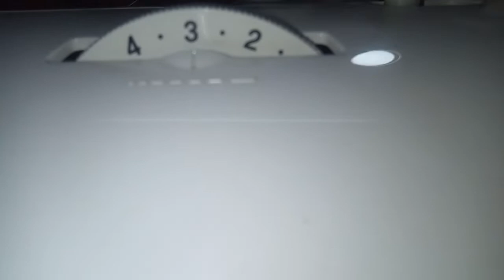دواسات لتسهيل الخياطة للمبتدئات/دواسة اللفقة المخفية/ الغرزة المخفية /ثنية أطراف مخفية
Home Machine Brother // Blindfold Pedal / Blind Stitch / Blind Hem Tuck
التعرف علي مواصفات ماكينة الخياطة المنزلي LX27NT
شكلها _ حجمها_كيفية تشغيلها _عدد الغرز _ وظيفة كل غرزة _شرحها بالكامل
الماكينة المنزلي
bookmarks
hamsty om hams👇👇

للانضمام لجروب المبيعات
?ref=share
للانضمام لجروب  تعليم الخياطة والتفصيل(فن الابداع) لمعرفة معلومات لكل مايخص الخياطة ولعرض شغلكم اللي اتعلمتوه من خلال القناة